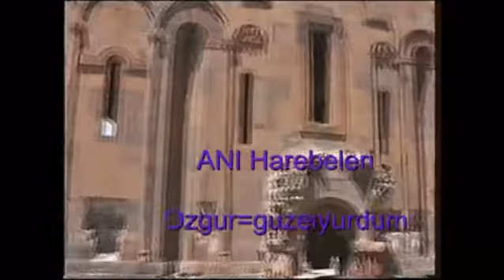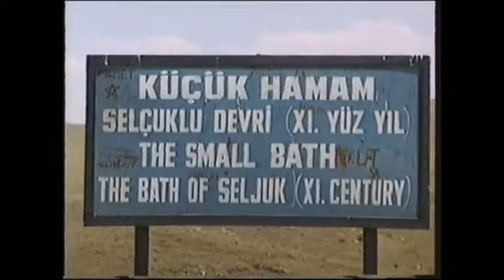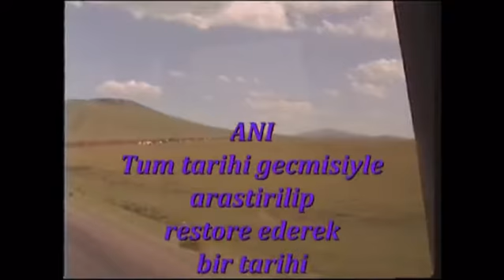Ani Kars veya Kars Ani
Koklu bir tatihi miras olan Ani, 961-1045 yılları arasında Ermeni hükümdarlarının başkenti olmuştur. bir cok istila ugramis,Şehir suru, 8 kadar kilise ve bir cami, Ani'de halen ayakta duran eserlerin en önemlileridir. Aşot 885 yılında Abbasi Halifesi ve Bizans İmparatoru tarafından "Ermenistan Kralı/Şehinşah-ı Armen" olarak tanınmıştır. Aşot ve oğulları önce (bugünkü Tuzluca ilçesinin 8 km kuzeyinde Halimcan köyü yakınında bulunan) Bagaran kentinde, daha sonra (Akyaka ilçesinde Koyucak mevkiinde bulunan) Şirakavan'da ve Kars merkezde hüküm sürmüştür. 961 yılında 3. Aşot (953-977) başkentini Ani'ye taşıyarak burada büyük bir kentin inşasına başlamış.